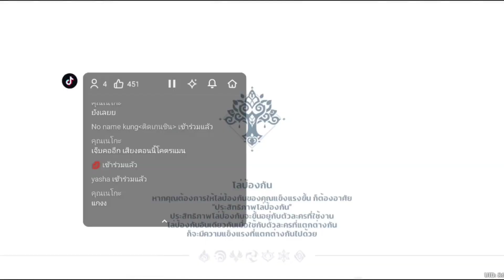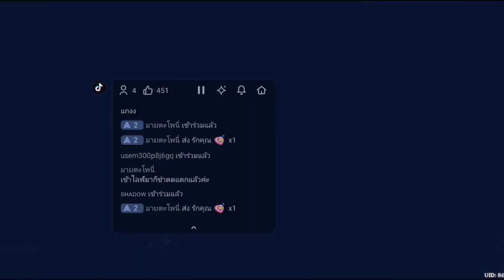genshin impact ep.2เสียงโครตแมน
แมนจริงๆ